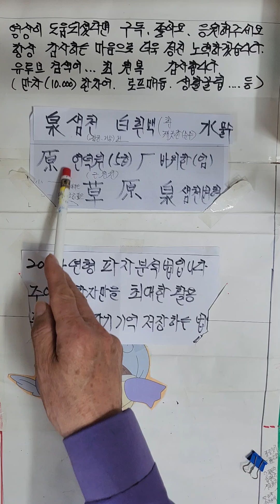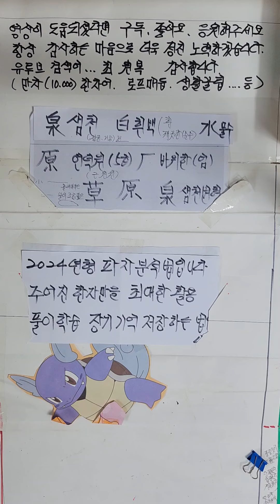原언덕원 한자어 가장쉽게 배우기 2024년형 파자분석